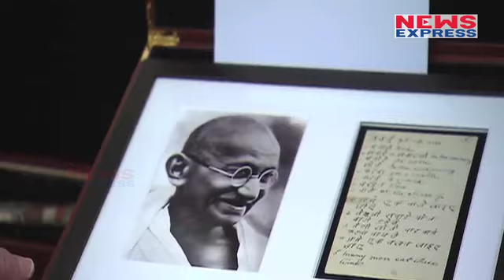India –Russia की Friendship के पूरे हुए 70 Years, देखिए अब तक का सफऱ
70 years of story of friendship between India and Russia has been completed. On April 13, 1947, Russia (the Soviet Union) and India had officially decided to set up a mission in Delhi and Moscow. This series of friendship started between the two countries continues even today after 70 years